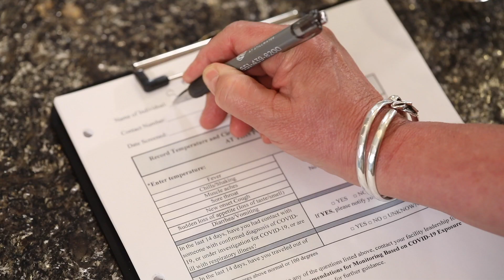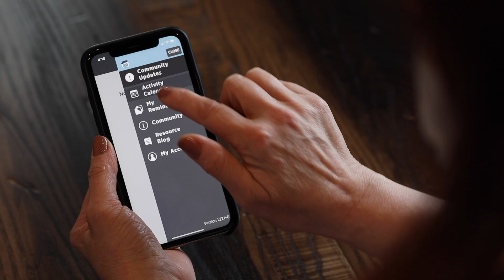Maintaining a Safe and Clean Environment for Residents, Guests, and Team Members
For more than 55 years, The Goodman Group has been dedicated to serving residents, guests, and team members of our managed senior living and health care communities.

Our mission is to enrich the quality of life by inspiring greater well-being in every individual. This mission holds true today more than ever. As we welcome you back into our managed communities, we remain committed to providing residents, guests, and team members with a safe and clean environment and an enriching experience.